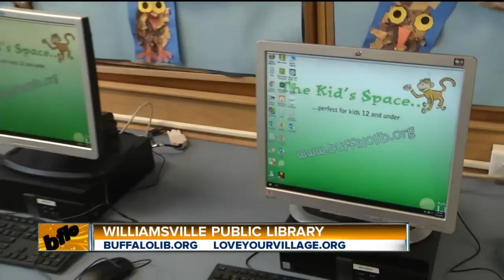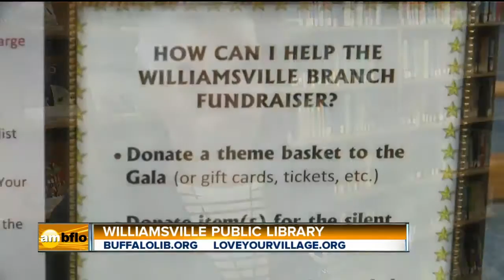Mad Hatter's Gala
Williamsville Public Library Event